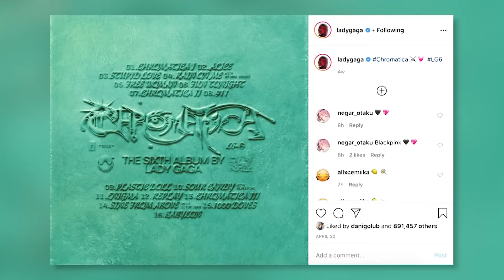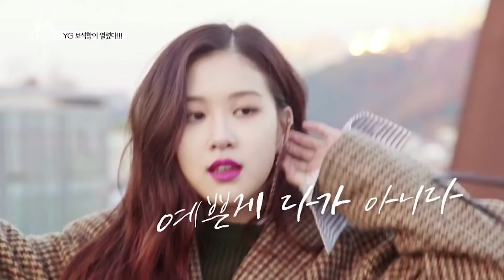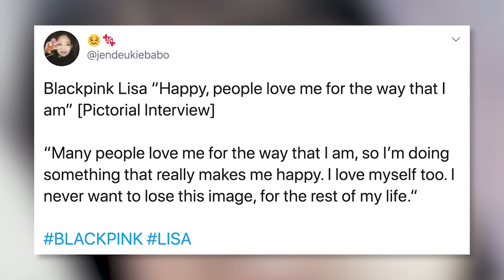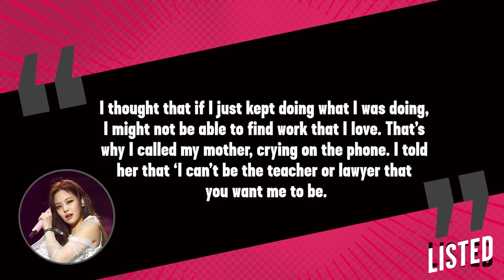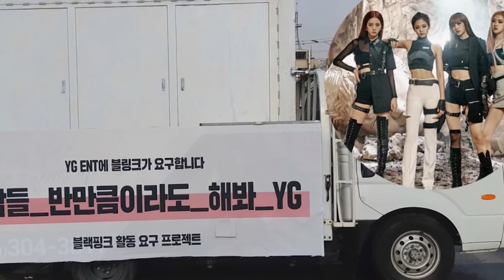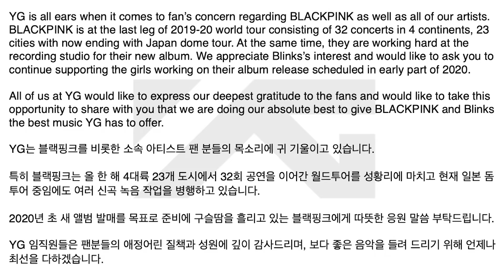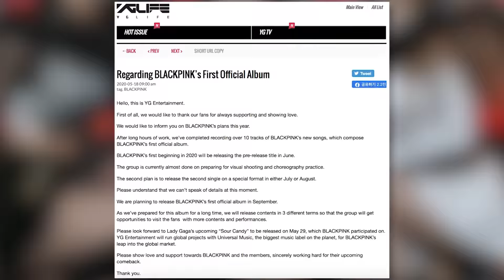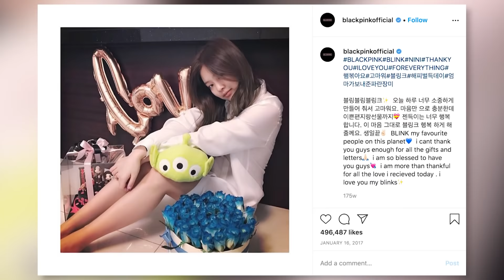10 Things We ADORE About BLACKPINK!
K-Pop fans around the world have fallen in love with the female quartet Blackpink, but honestly, can you really blame them?

Not only does their pure talent and captivating stage presence speak for itself considering they are the highest charting South Korean girl group of all time, but the many reasons why we love Blackpink goes far beyond the fame and the fortune.

Stick around as we break down all the reasons Blackpink is so adored by their loving fans, and by the time we’re through, we guarantee you’ll consider being a bonafide BLINK in no time.

What’s up guys, it’s Emile Ennis Jr. with Clevver News, and the fab foursome that makes up the K-pop girl group Blackpink have quickly become the BIGGEST girl group on the planet.